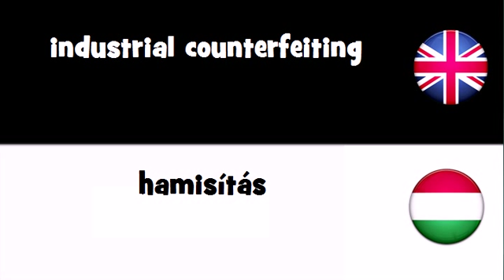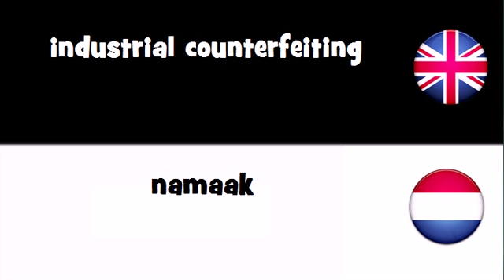VOCABULARY IN 20 LANGUAGES = industrial counterfeiting